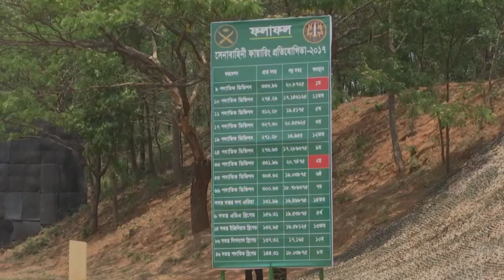bd army potatic dibition